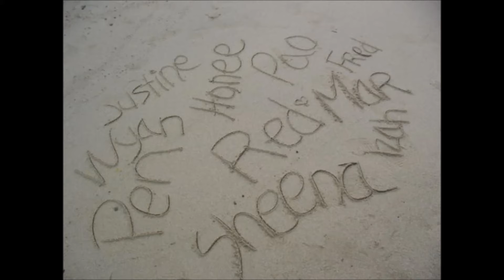TEAM ANGAS! (Without You - Acoustic Cover)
Team Angas!